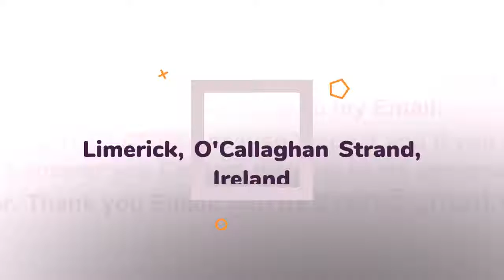Apartment to rent in Limerick, O'Callaghan Strand, €700 / monthly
2 Bedrooms
1 Parking
Central heating
Wifi